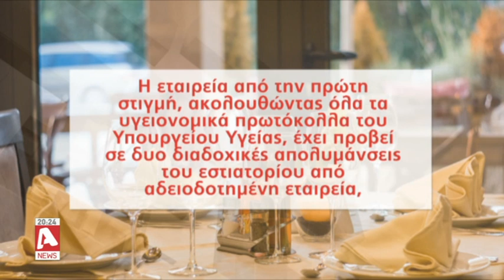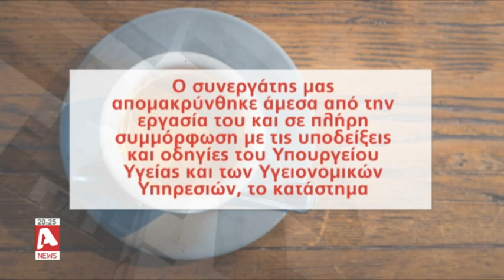Πιθανή επιστροφή σε περιοριστικά μέτρα μετά τα κρούσματα στη Λεμεσό